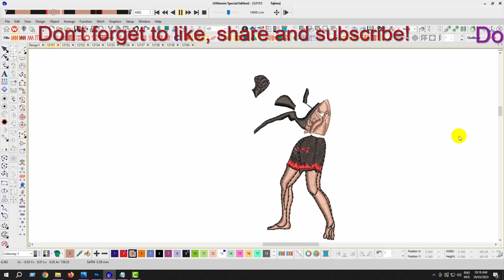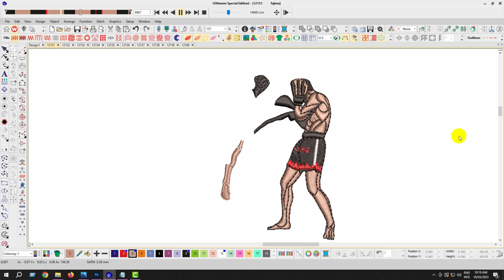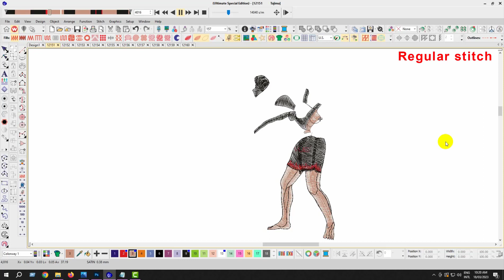Silhouette Fight Embroidery logo for Polo Shirt